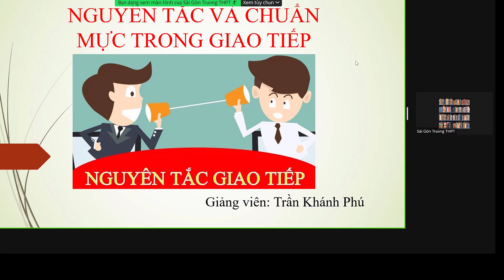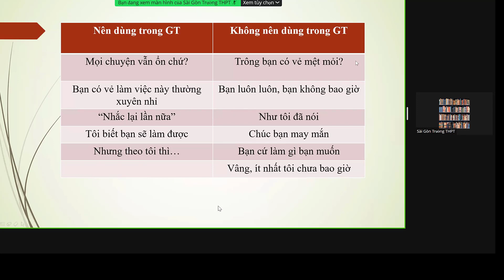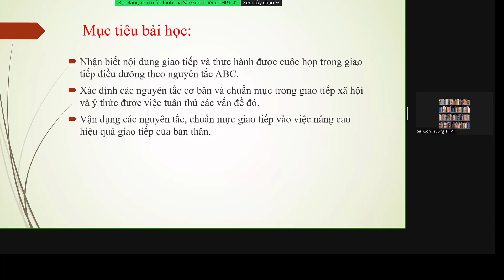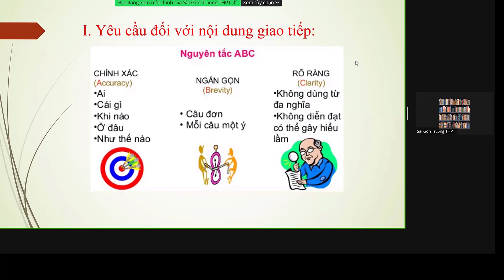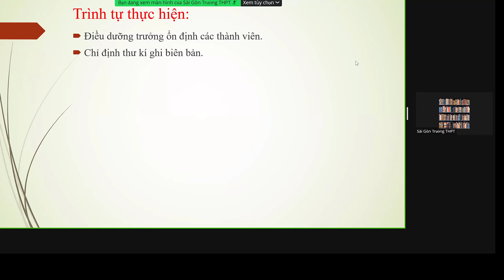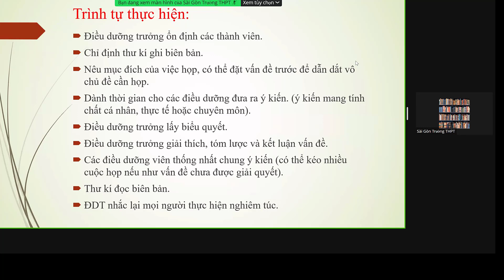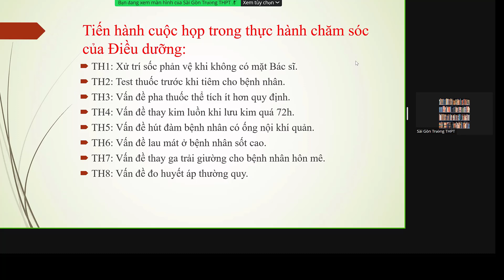Nguyên tắc và chuẩn mực trong giao tiếp. 42p. Môn thực hành giao tiếp điều dưỡng. Trần Khánh Phú